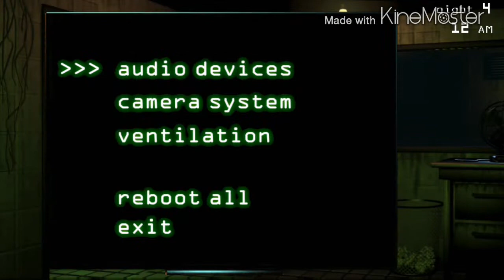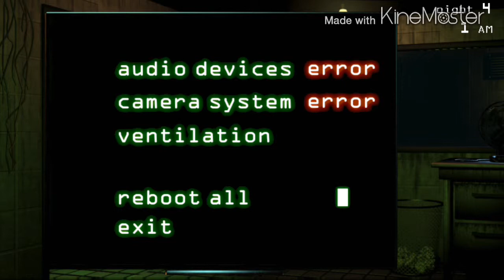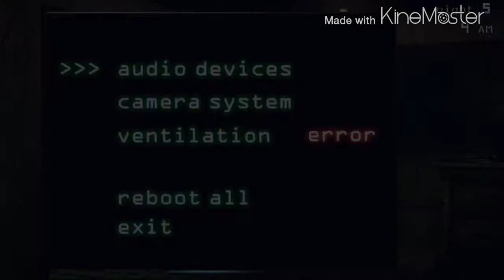NIGHT FOUR COMPLETTTEEE!! -Fnaf 3-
Sorry for the audio lost but enjoy the vid.

Bye.

I will upload my videos on every Saturday or Sunday!

Extra Content!

Old Fashion Recording!

Comment and share Which

BE A PART OF THE WARRIORS!

LOVE YOUUU!!

SUPPORT their Games and Their Efforts!